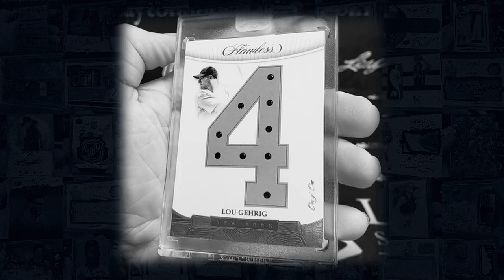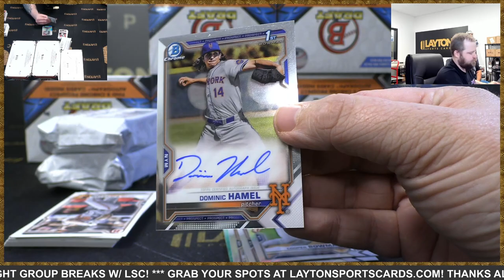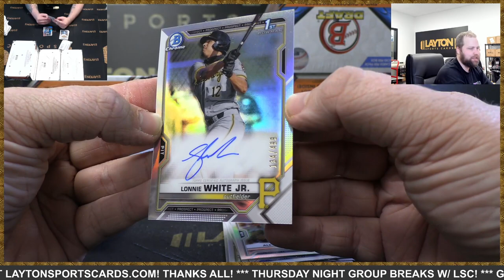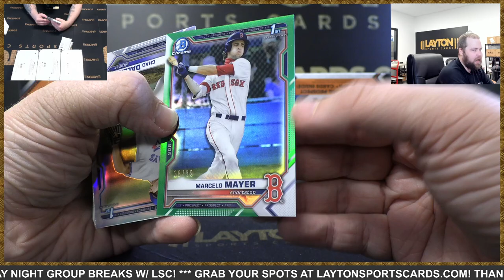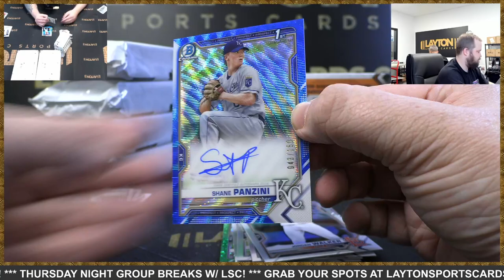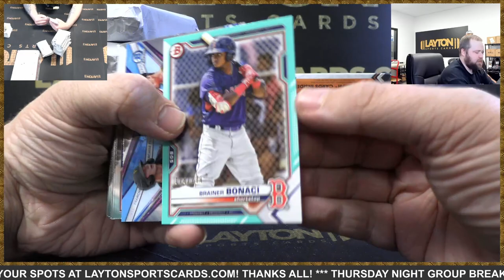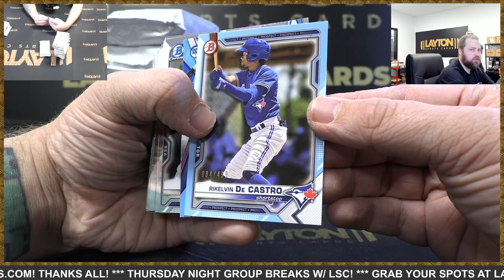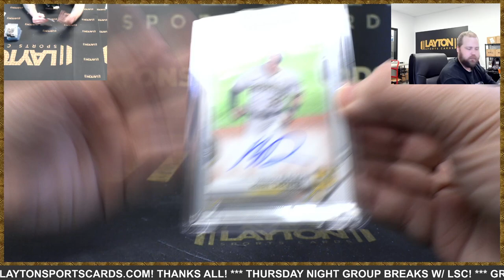RED MARCELO MAYER AUTO! BOOM! 2021 Bowman Draft Baseball Super Jumbo 6 Box Case Break #28